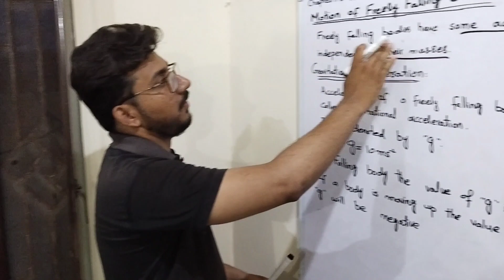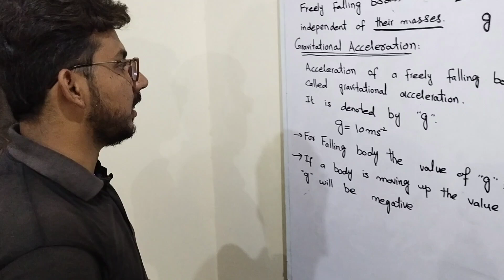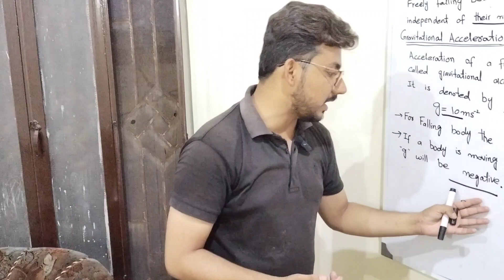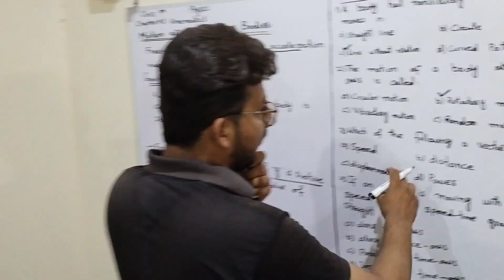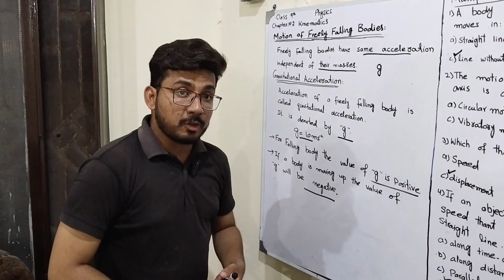Physics Class 9th Ch 2 Lec 10 "Kinematics" Motion of freely falling bodies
MAIPhysics Physics Class 9th Ch 2 Lec 10 "Kinematics" Motion of freely falling bodies

Description:
Welcome to our captivating exploration of freely falling objects, where we unravel the fascinating mysteries hidden within the realm of gravity. In this video, we embark on an exhilarating journey that takes us through the fundamental principles governing the motion of objects in free fall.

Join us as we delve into the heart of gravity's embrace and unlock the secrets behind the mesmerizing descent of objects in a vacuum. Through engaging visual demonstrations and insightful explanations, we demystify the science behind freely falling objects and provide a comprehensive understanding of this intriguing phenomenon.

Discover how Galileo Galilei's revolutionary experiments shattered long-held beliefs, forever changing our perception of motion. Witness the harmony between mass and acceleration as we explore Newton's laws of motion and delve into the concept of gravitational force.

Prepare to be mesmerized by captivating experiments, conducted with precision and flair, that illustrate the principles of freely falling objects. Marvel at the elegance of the equations that govern their motion and gain a deeper appreciation for the symphony of forces at play.

Whether you're a student seeking a better grasp of physics or a curious mind eager to uncover the secrets of nature, this video is sure to captivate and educate. Don't miss out on this thrilling adventure into the world of freely falling objects!

FreelyFallingObjects GravityExploration PhysicsMysteries NewtonianPhysics GalileanRevolution MotionInFreeFall GravitationalForce ScienceEducation PhysicsEnthusiasts CuriosityUnleashed DiscoverTheUnknown UnlockingNature'sSecrets physicswallah .